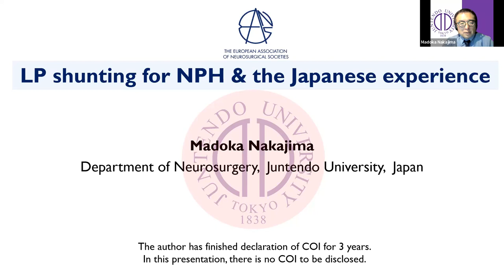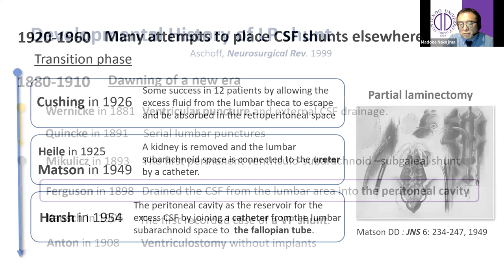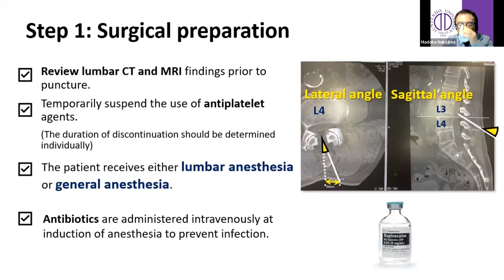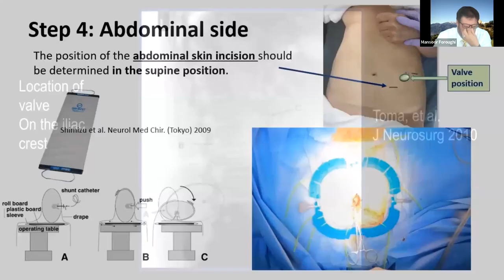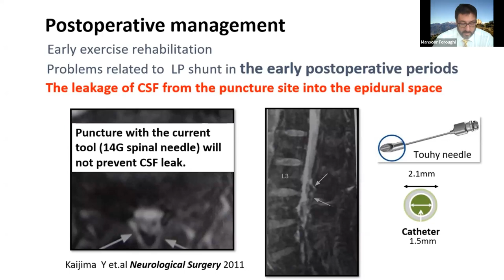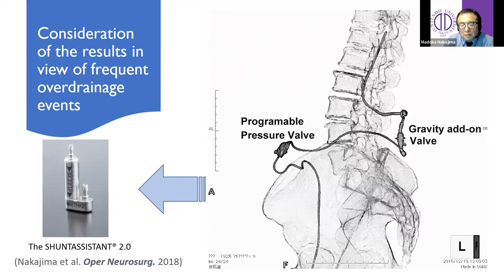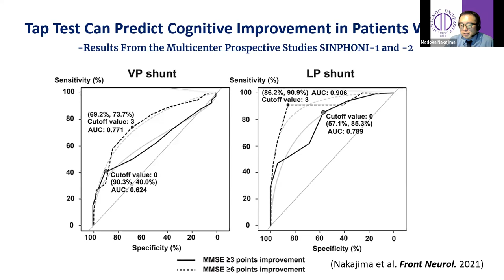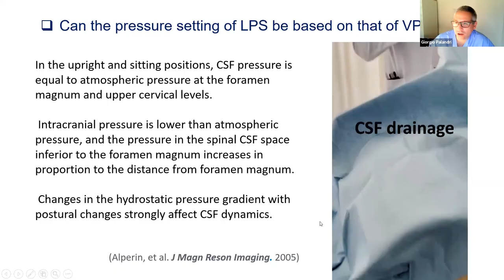THE EANS WEBINAR: LP SHUNTING FOR NPH & THE JAPANESE EXPERIENCE